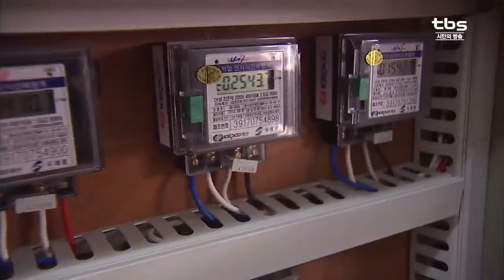[tbsTV]겨울철 상점, 절반 넘게 버젓이 문 열고 난방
명동의 절반이 넘는 상점들이 난방을 한 채 문을 열고 영업을 하고 있습니다. 상점들이 사용하는 일반용 전기는 가정용 전기와 달리 누진제가 적용되지 않아 전기료 부담이 적기 때문에 쉽게 문을 열어 놓는 건데요. 이에 일반용․산업용 전기요금제도 개편해야 한다는 목소리가 나오고 있습니다.